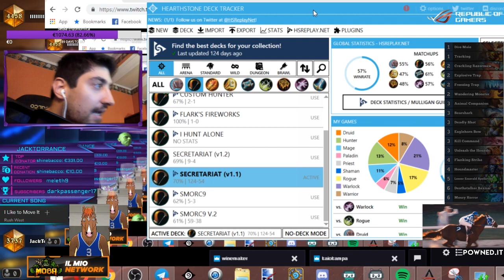COME FARE LEGEND FREE TO PLAY CON L'INVINCIBILE SECRETARIAT BY JACKTORRANCE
Per seguirmi su twitch tutti i giorni con live su giochi di carte e tanto altro

Colazione da jack?